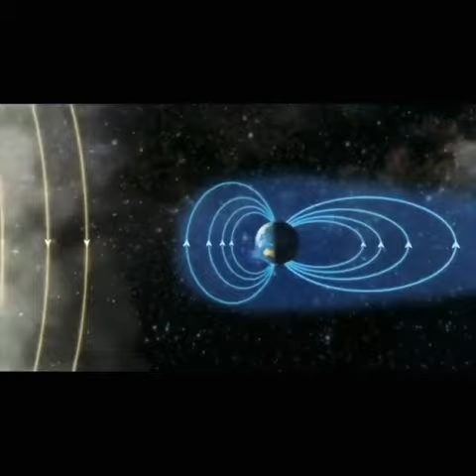How Aurora's are formed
At the center of the sun, the temperature is 27 million degrees Fahrenheit (15 million degrees Celsius). As the temperature on its surface rises and falls, the sun boils and bubbles. Particles escape from the star from the sunspot regions on the surface, hurtling particles of plasma, known as solar wind, into space. It takes these winds around 40 hours to reach Earth. When they do, they can cause the dramatic displays known as the aurora borealis.